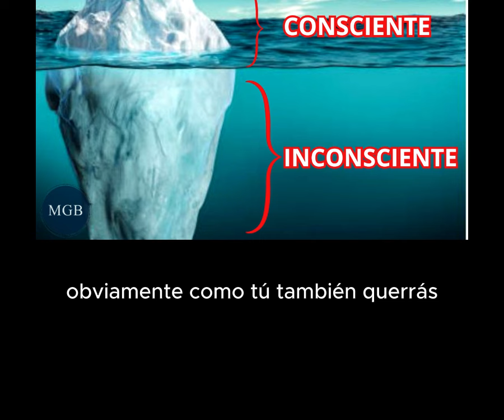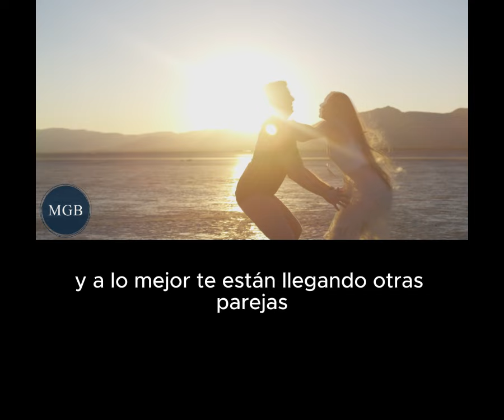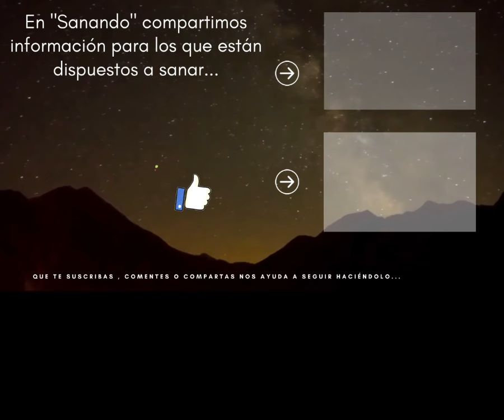"Cambia tu vida" Biodescodificación Moisés García - SUBTITULADO -